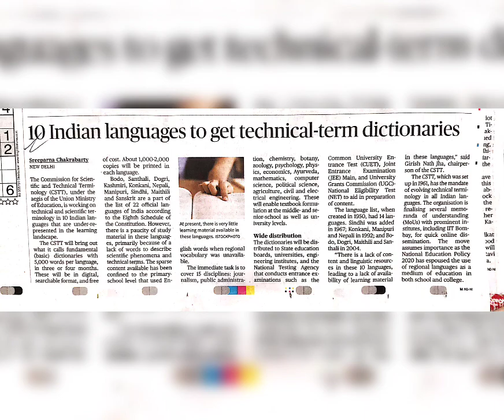7th May daily Hindu headlines 🗞️📰🇮🇳